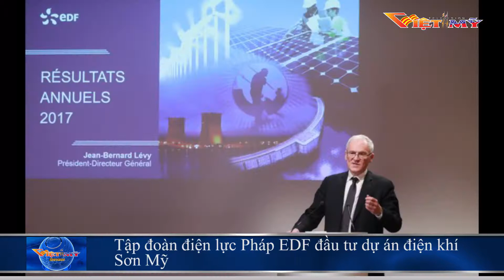VIỆT MỸ TV TIN TRONG NGÀY 3-29-18_P1